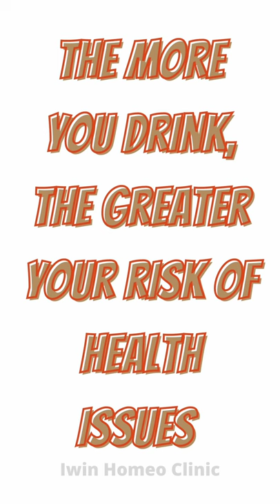Harmful Ingredients in Soda | Taking soft drinks is harmful? | sugary beverage in human body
Dangerous Side Effects of Drinking Sugary Beverages, According to Science
Nothing can quench thirst while tasting delicious like a glass of juice, cola, or sweet tea. Drinking sugary beverages taste great in the moment but hide loads of danger under their unassuming surface. Even beverages that get marketed as "healthy" can present some pretty insidious side effects if you don't drink them in moderation. While these novelties can brighten our day, they can wreak havoc on our bodies.
Scientists have studied the effects of sweet beverages for years and the known side effects of constantly drinking these products have been well documented. While an occasional soda or juice probably won't hurt your general health, having one too many energy drinks or sodas can cause a wide variety of consequences that you don't want in your life. According to the Harvard Medical School, opt for a cup of water instead of an extra sugary drink when a craving strikes to help you avoid any unwanted health concerns down the road.
By consulting the vast amount of scientific research devoted to studying what dangerous side effects stem from drinking sugary beverages, we have assembled the master list of what dangerous side effects you might face if you drink one too many. Read on to discover what dangers lurk at the bottom of that coke can, and for even more drinking tips, be sure to check out our list of 108 Most Popular Sodas Ranked By How Toxic They Are.
1 Liver disease
When we down one too many drinks loaded with sugar, we put undue stress on our livers. This punishment adds up—according to an article published through the Journal of Hepatology, increased consumption of sugar in the form of corn syrup has a direct link to rising rates of liver disease and failure.

Any sugar can end up causing this same damage to your liver. In a similar study retrieved from the journal Nutrients indicates that any sugar leads to nonalcoholic fatty liver disease, and when you take in a ton of this additive in the form of sports drinks, juice, or soda, you put yourself in immediate harm's way. If you crave a beverage more exciting with water, opt for a drink that doesn't have added sugar, like black coffee or plain tea to avoid this consequence while indulging a bit.
2 Heart disease
As we learn more about what sugar does to our body, the correlation between the sweet stuff and heart disease grows stronger than ever. With so many potential drinks leading to heart cardiovascular complications, we can pinpoint a key root back to sugary beverages. According to a study published through the Journal of Nutrition, increased sugar intake directly correlates to heart problems, and children particularly face this issue. Whether an adult or child takes in more sugar through drinks, both situations lead to an accumulation of fat that causes the highest amount of heart problems.
4 Sugar addiction
If you can't go without some extra sugar in your coffee or need that midday boost from your favorite energy drink, you might also face a serious mental side effect of drinking sugary beverages. Soft drinks loaded with sweeteners help release dopamine, creating a stimulating, addictive effect that can prove difficult to break.
According to a study in the journal Clinical Nutrition and Metabolic Care, scientists found that foods and drinks, including sodas, juice, and more, have a concrete chance of creating a sugar addiction. This same addiction can lead individuals down the road to obesity and a variety of other negative health factors. These addictions proved so strong, the research indicates that in order to break these patterns, mental health professionals had to give victims of this side effect pharmaceuticals and counseling that those who faced narcotic or alcohol addiction require.
5 Risk of pancreatic cancer
Our bodies undergo constant rigor, so why should we punish them with extra servings of sugar found in some of our most common sweet drinks? Our pancreas bears a heavy burden when it tries to process all of the sugar we throw at it.
6 Tooth decay
If you think your dental health could go unscathed when you drink too many sugary treats, guess again! According to the Comparison of the cariogenicity of cola, honey, cow milk, human milk, and sucrose, colas and sucrose caused a wide range of corrosive damage when tested in a lab. Considering that we find sucrose in many of our sweetened drinks, we put our mouths in harm's way on a daily basis.
7 Gout
While we often think of salt's relation to gout, don't assume sugary drinks won't cause this dangerous side effect. Science has proven a link exists between the increased intake of fructose and developing gout, as outlined in a study retrieved from the British Medical Journal. If you drink juices or smoothies, you might be ingesting more fructose than you need, leading to this dangerous condition.

For Paid Online Consultation contact
Dr J. Jercy Golda B.H.M.S.